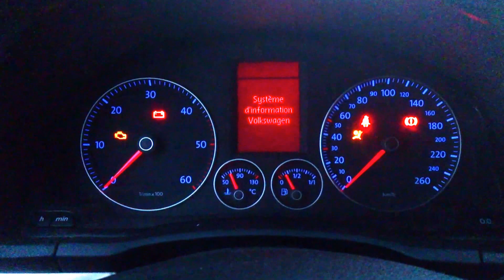Astuce Coming home/leaving home EOS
Astuce Coming home/leaving home EOS utile pour ceux qui n'ont pas le capteur de lumière.